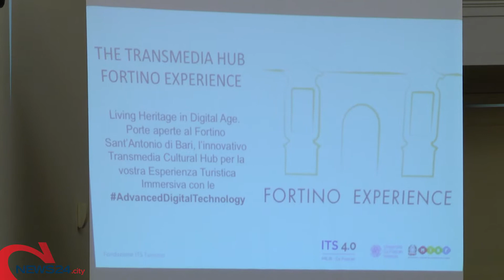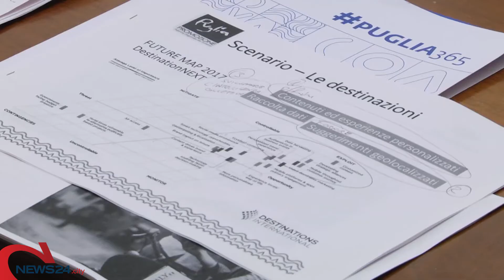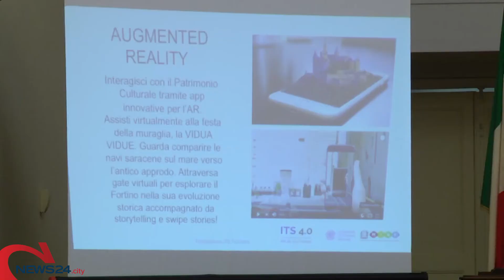ANDRIA | Cultura e turismo per creare opportunità e formare nuove professionalità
Idea della Fondazione ITS e dell'Uniba con un corso di Alta Specializzazione ad Andria